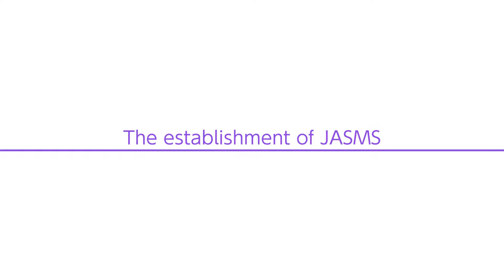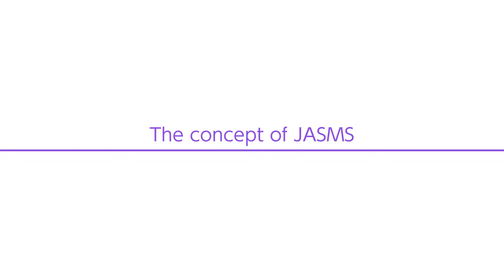Director Interview - Juntendo Administration for Sports, Health and Medical Sciences, JASMS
Juntendo University has established a new organization, the "Juntendo Administration for Sports, Health and Medical Sciences, JASMS" (Director: Prof. SUZUKI Daichi), to strengthen organic collaboration between sports and medicine in order to solve various social problems.

0:08　The establishment of JASMS
2:15　The concept of JASMS
5:29　Building on the experience at the Japan Sports Agency
6:40　A message to everyone